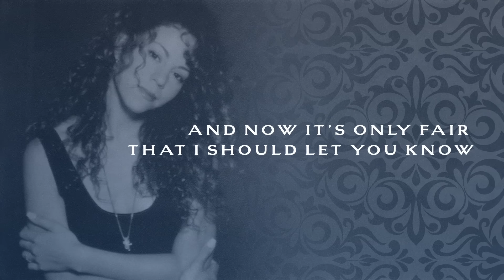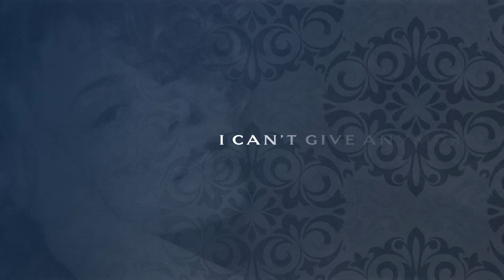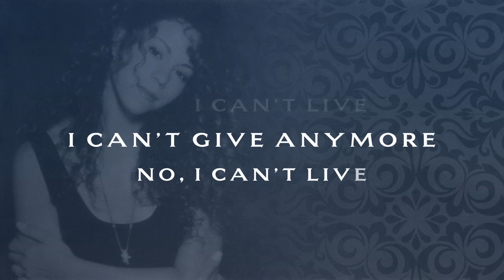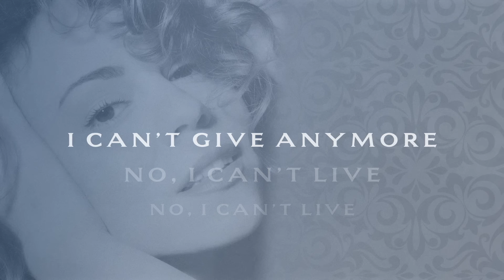Mariah Carey - Without You (Official Lyric Video)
Official Lyric Video for ”Without You” by Mariah Carey

Ask your voice device to play Mariah Carey!

Chorus:
I can't live
Living is without you
I can't live
I can't give anymore
I can't live